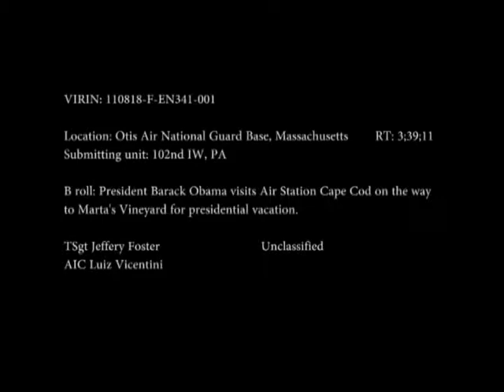President Obama visits Air Station Cape Cod 2011.avi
President Barack Obama visits Air Station Cape Cod on the way to Martha's Vineyard for presidential vacation. (video stringer)